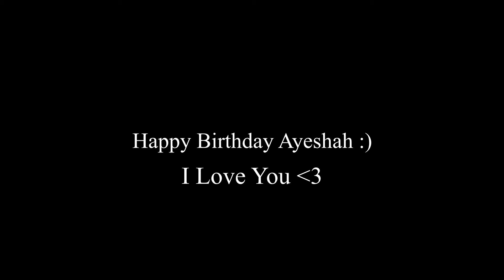Another busy week | WEEKS S02 Ep28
Hey,

Bye